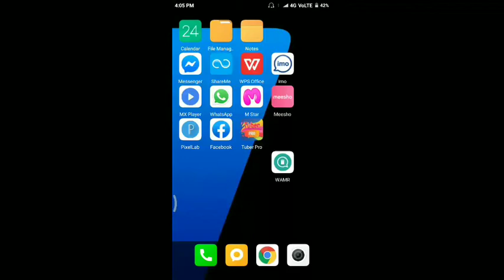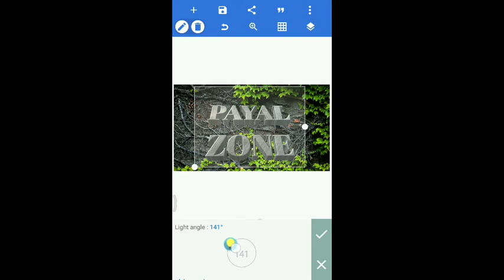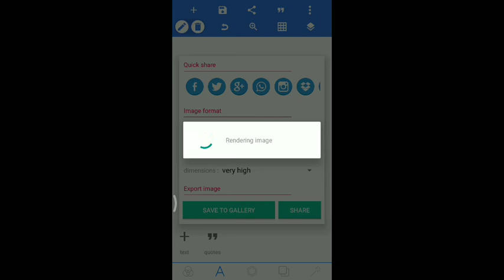how to edit 3d name on pixellab || Payal zone || 3d name style || viral name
how to edit 3d name on pixellab || Payal zone || 3d name || 3d name style

3d name wallpaper animation
3d name wallpaper
3d name free
3d name style
free 3d text
how to edit 3d text
how to edit 3d name
Payal zone
payalzone
3d name kaise banaye
3d name kaise edit karte h
3d name kaise edit kare
shadow name
shadow name effect
trending name
viral name Editing
PicsArt Editing
pixellab Editing
name Editing PicsArt
name Editing pixellab